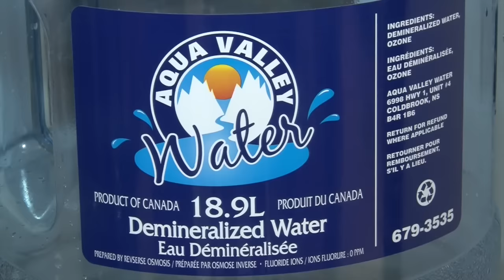Midget BB player abuses linesman during mini brawl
A Quebec Midget BB hockey league game between La-Sarre and Cree Nations Bears was called off in the 3rd period due to a mini brawl when a linseman was physically abused by a member of the Bears.  With La-Sarre leading 6-1 in the 3rd period, the mini brawl broke out and eventually a linseman trying to break up a fight gets abused by a Cree Nations player.   This game was prior to Game 2 of the QMJHL playoff series between the host Rouyn-Noranda Huskies and the Halifax Mooseheads.  At least the teams lined up for the traditional post game handshake.